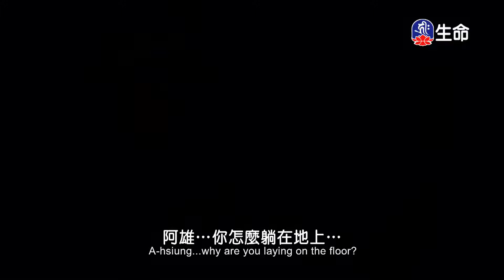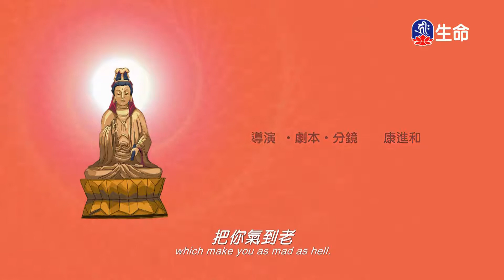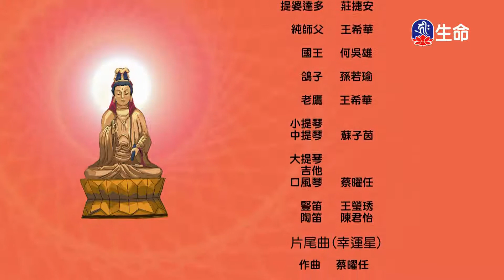阿雄與悉達多(上)_佛教動畫系列_(lifetv_20211105_11：30)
佛教動畫系列_阿雄與悉達多(上)。